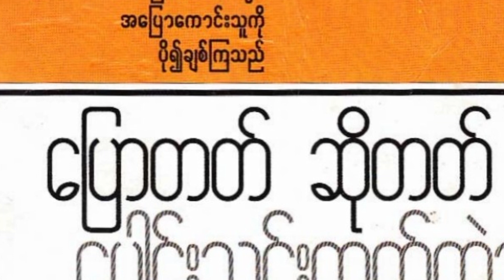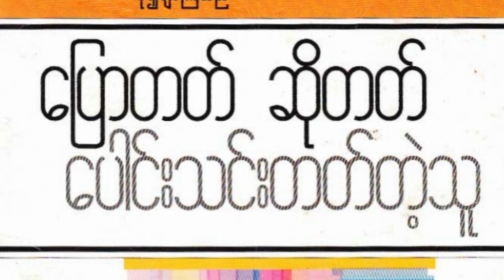@ချီးမွမ်းစကားလေးတစ်ခွန်း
@အောင်မြင်မှု @motivational videos@motivation@editingvideos@unlock your future@new#2024@that khaing win audiobook@audiobook myanmar@myanmar audiobook@ဘဝအောင်မြင်ရေး@ဗဟုသုတ@အသံစာအုပ်@ဖေမြင့်@‌‌ေပြာတတ်ဆိုတတ်ပါင်းသင်းတတ်တဲ့သူ@audiolibrary@ချီးမွမ်းစကားလေးတစ်ခွန်း